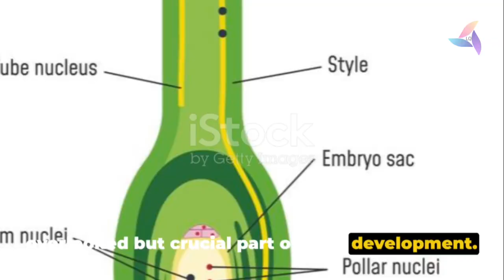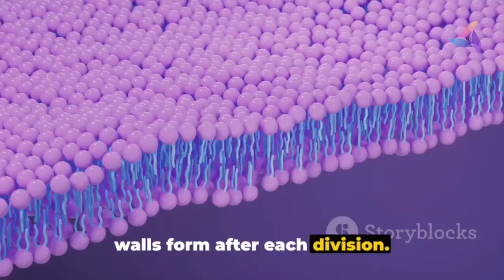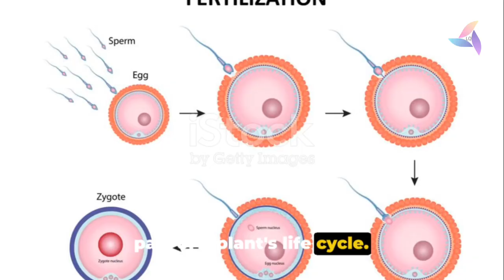What is Endosperm? Sexual reproduction in flowering plants, LearnQuest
## What is Endosperm? - The Secret Powerhouse of Seeds!

**Ever wondered what keeps a tiny seed alive and nourished until it sprouts into a beautiful plant?** The answer lies in a fascinating tissue called the **endosperm**. In this video, we'll embark on a microscopic journey to discover the amazing world of endosperm!

* **What exactly is endosperm?** Where does it come from and what's its role in the plant life cycle?
* **Unlocking the mystery of double fertilization:** Discover the unique process that gives rise to this vital tissue.
* **Endosperm: the ultimate food storehouse:** Learn about the types of endosperm and the diverse ways they nourish developing embryos.
* **From seeds to crops:** Explore the importance of endosperm in agriculture and its impact on our food supply.
* **Beyond plants: the surprising uses of endosperm:** Did you know this amazing tissue has applications beyond the plant kingdom?

**Join us on this exciting journey as we unveil the secrets of endosperm!**